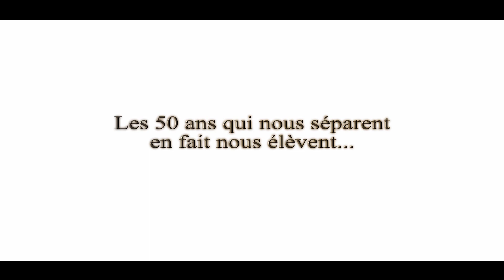R.CAN - Teaser Décloisonnement Intergénérationnel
Matériel utilisé pour le tournage

Canon EOS 5D
Canon EOS 7D
Caméra Sony HXR-MC2500E
Objectif Canon 24/105mm série L
Objectif Canon 15/85mm
Mini grue Eimo carbone
Slider Andoer

Réalisation : Jérôme Casalis